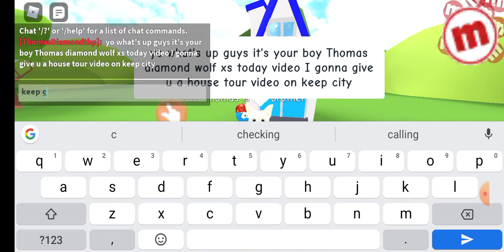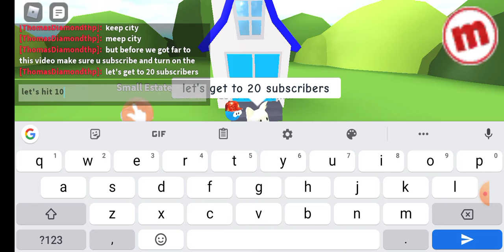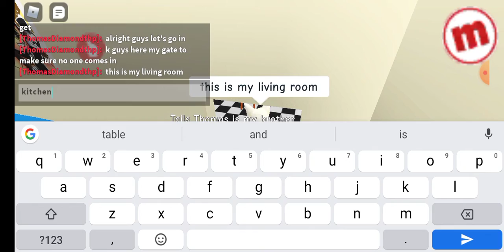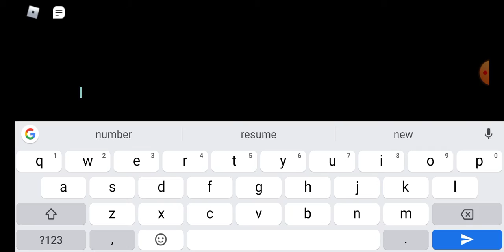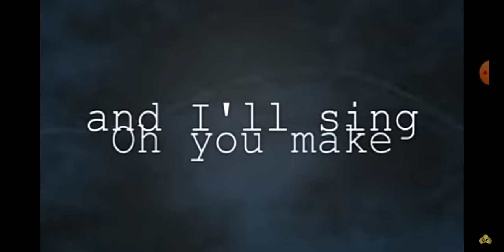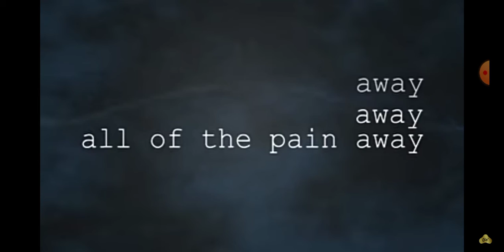Playing meep city andgiving y'all a tour both of my house what should I do next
Thomas diamond wolf give all his new view was a tour both of his house on keep city let's hit 10 likes